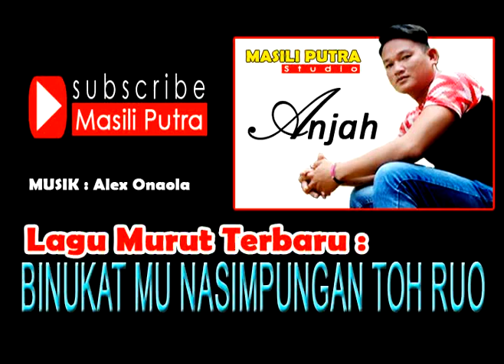LAGU MURUT TERBARU 29 OKTOBER 2019-BINUKAT MU NASIMPUNGAN TOH RUO-ANJAH LULUSUNG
LAGU MURUT TERBARU :

CIPTAAN        : ANIS JAUHARI
VOKAL            : ANJAH

TERIMA KASIH SUDAH BERKUNJUNG KE CHANNEL SAYA, SEMOGA TERHIBUR DENGAN PERSEMBAHAN MUSIK DARI MASILI PUTRA.

GOT BLESS ALL OF YOU..!!!

SALAM : MASILI PUTRA